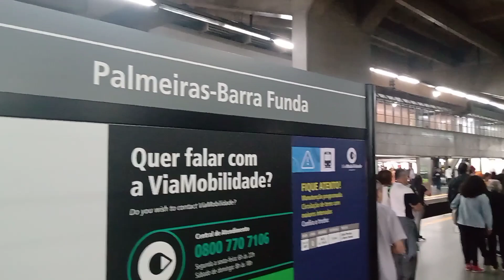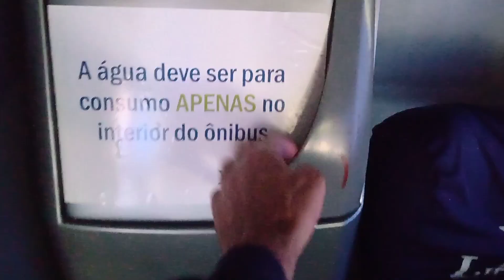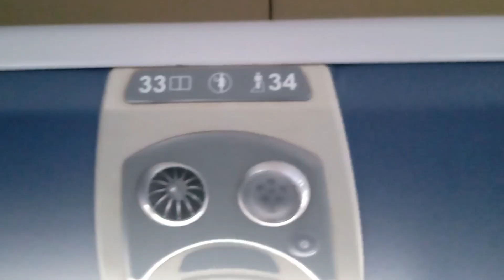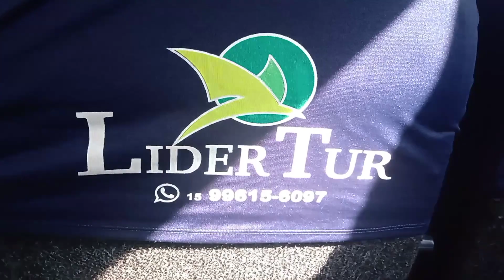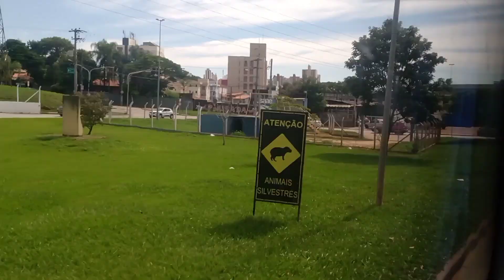Aplicativo BUSER # São Paulo x Sorocaba # Vale a pena ???